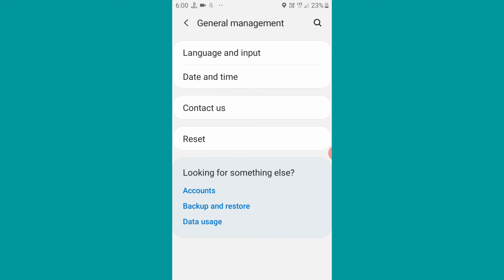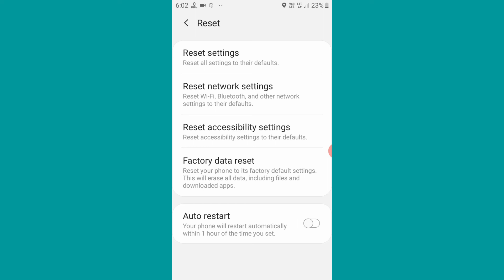Samsung Galaxy J7 factory reset kaise kare | How to factory reset samsung j7 prime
Your Queries -👇 .